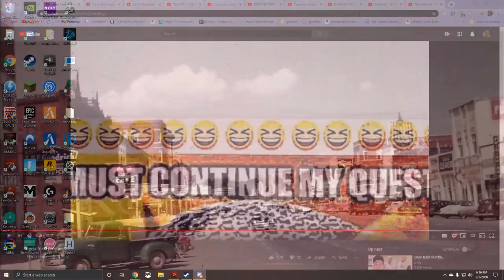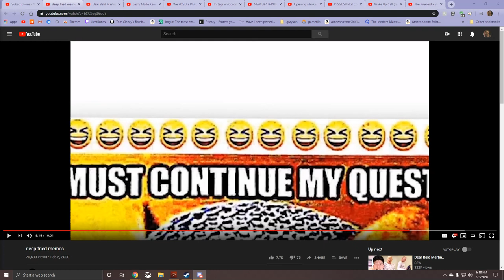chace sounds like nick